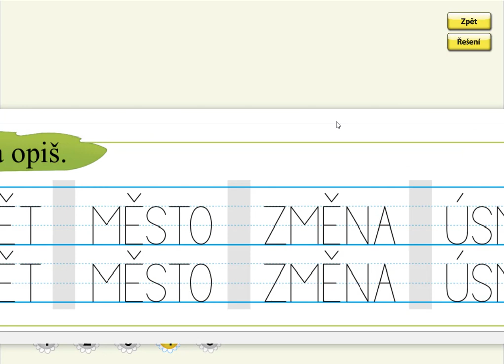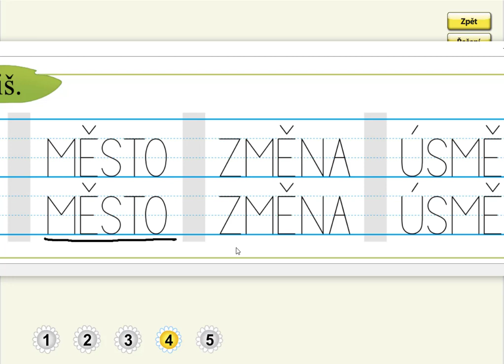Slabika MĚ (psaní slov), SLABIKÁŘ 2, str. 54, cv.4